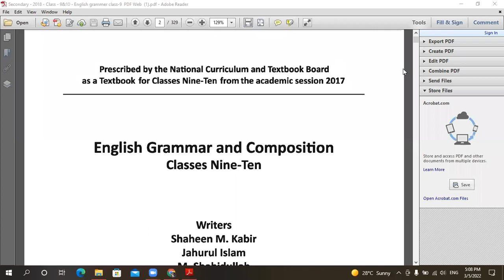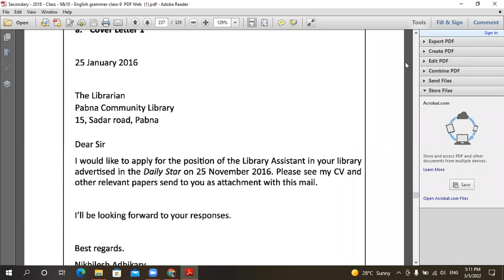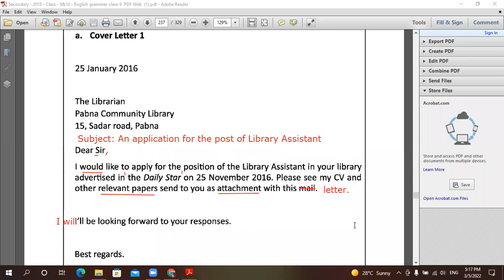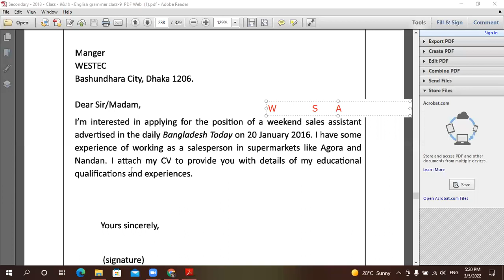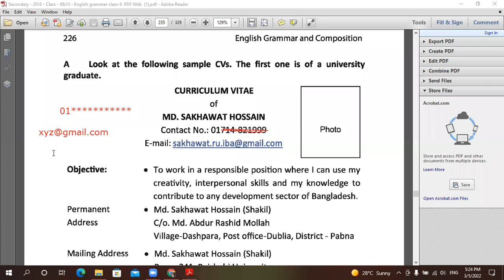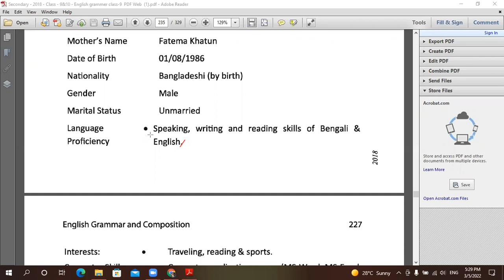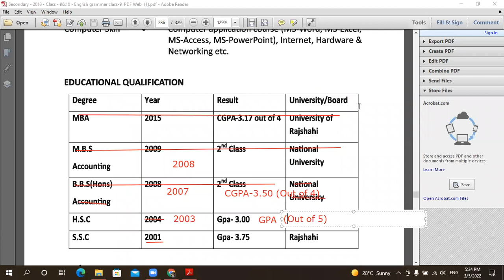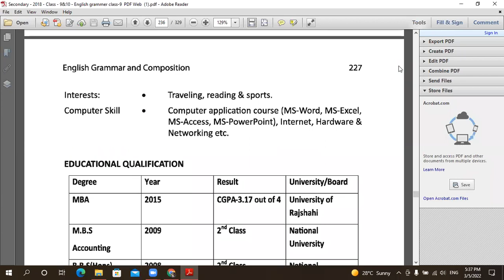Cover Letter & CV Writing. SSC